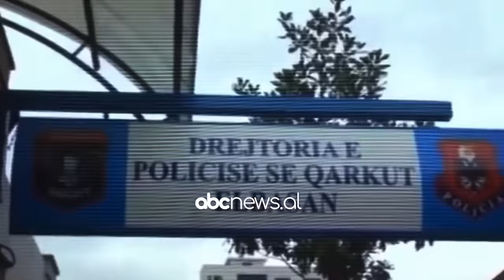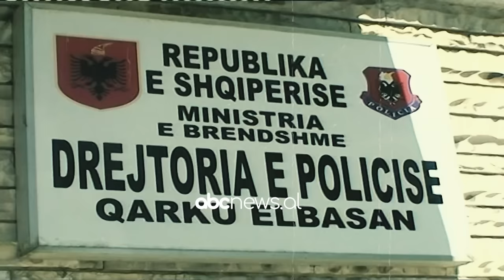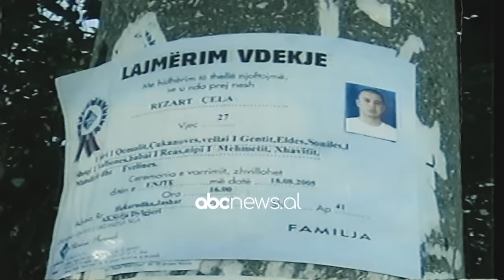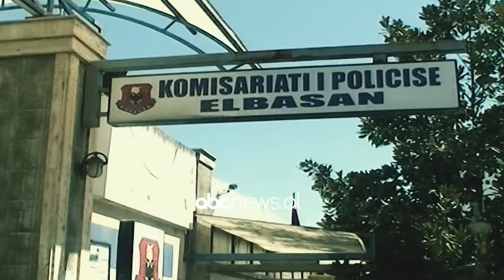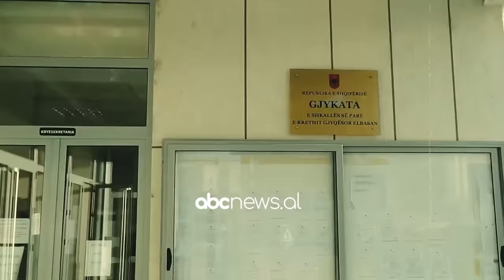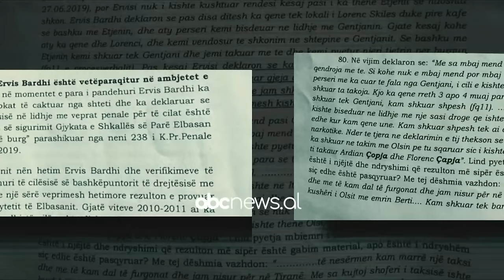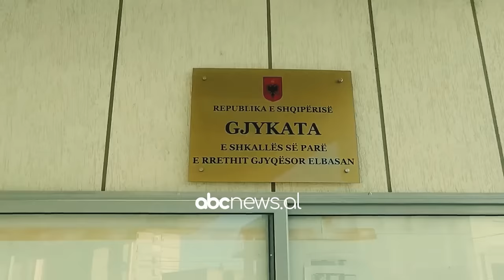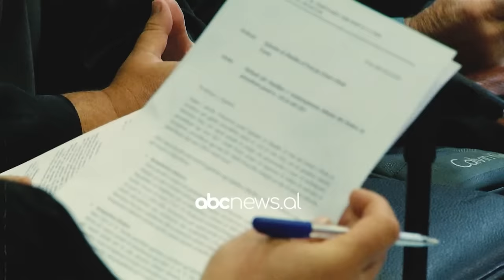Ngritja dhe rënia e “Çapjave”/ A i erdhi fundi sagës së përplasjeve që shkaktoi dhjetëra viktima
Dosje të vjetra që rikthehen me fakte të reja, krime të pazbuluara e rrëfime të pathëna më parë, ngjarje pa autor që tashmë do shfaqen në 'Gjërat Tona'. Një emision nga Etleva Delia, çdo të shtunë në 18:00 në ABC News.